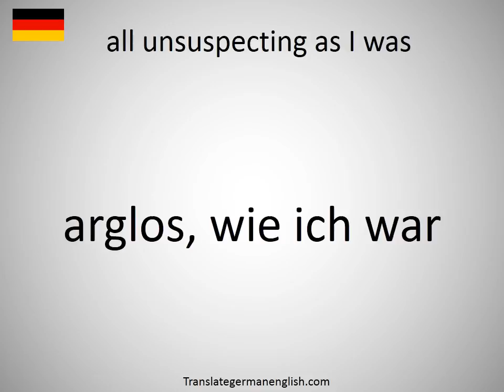How to say all unsuspecting as I was in German?